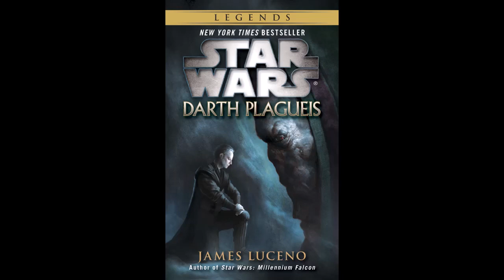Darth Plagueis - Prologue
Star Wars audiobook - Darth Plagueis.

By Penguin Random House Audio, James Luceno